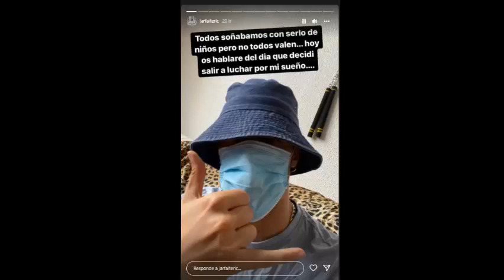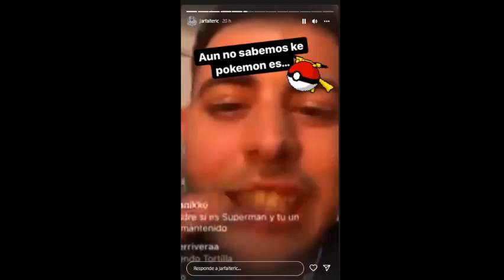Jarfaiter va a CAPTURAR A Crie. Crie SE VA CORRIENDO..¿Y LLAMA A LA POLICIA?..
COMENTA SI QUIERES QUE TRAIGA VÍDEO EXPLICADO PERO EN EL NUEVO CANAL...